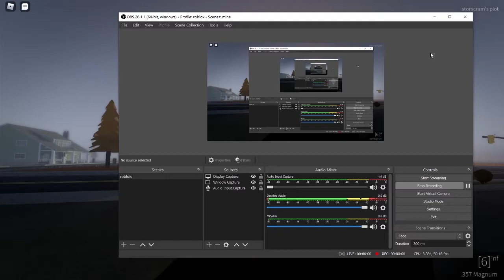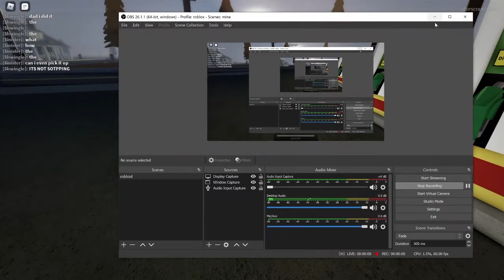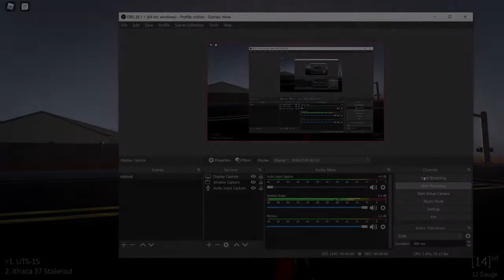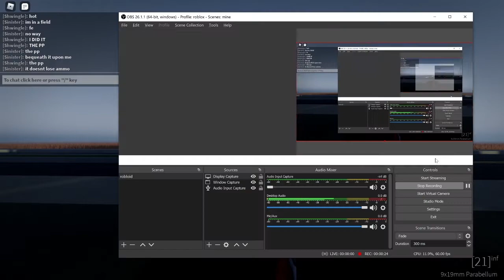Cursed (and broken) guns of town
I recorded this video late yesterday and I edited it late today so ignore the obviously subpar editing on my part

Miserere mei, Deus - Allegri (song that shows up at random intervals in the video) (don't blame me, it goes hard)